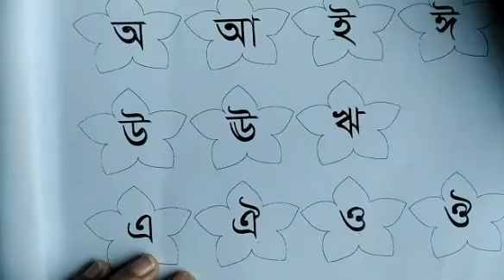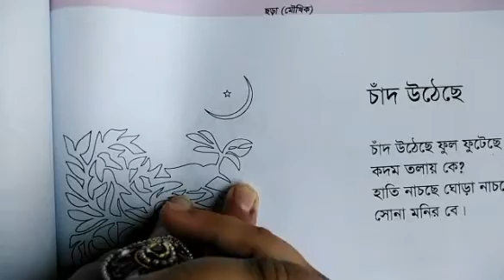English Version I Class Play I বাংলা I স্বরবর্ণ ও ব্যঞ্জনবর্ণ I Light Fair School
Online Class I Teacher : Forhad Chowdhury